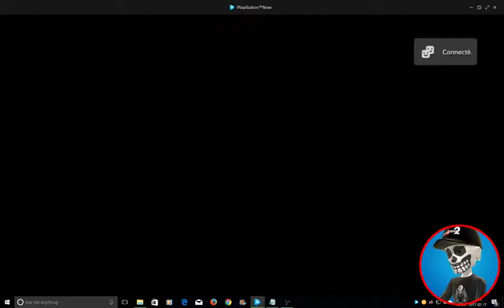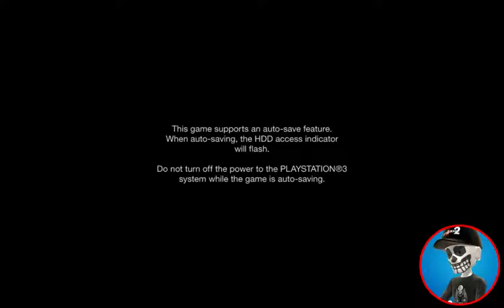Siren Blood Curse Episode 7 Difficulty Normal